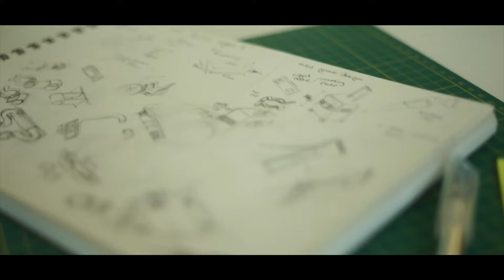FIXPERTS-TEASER. | Luggage 2020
Fixperts teaser trailer 2020 - EMPOWER
Creating a luggage alternative for someone in a wheelchair.

My Gear:
- Camera: Sony a7
- Nifty 50
- Mic - Rode VideoMic Pro
- Lav Mic - Rode SmartLav+
- TriPod: Manfrotto
- Mini Tripod - Joby
- Handy Light - Aputure AL-M9 Mini
- Super Handy Light - Aputure MC RGBWW
- Camera Bag - LowPro Flipside 400 AW II